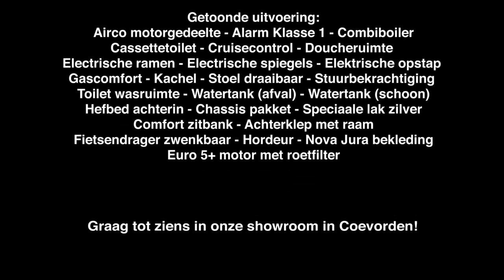Burstner Brevio T645 - Eurotrek Campers - 2014